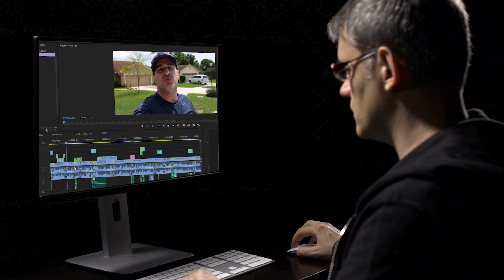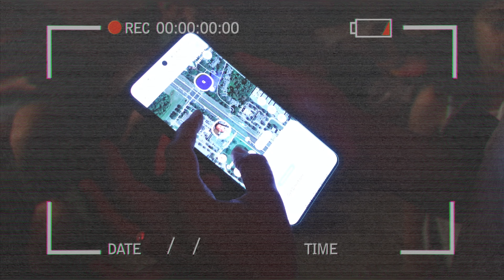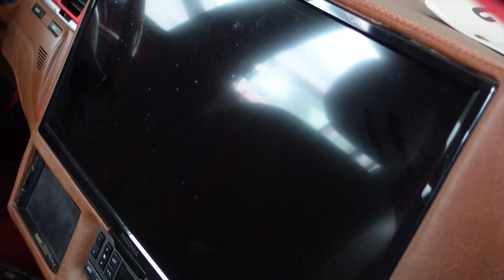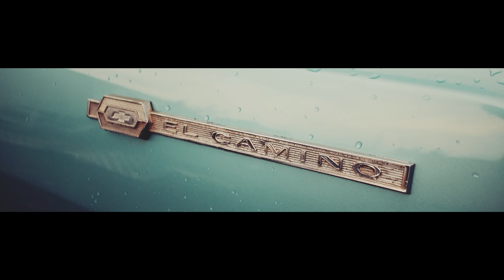INCRÍVEL QUANTO GANHA MECÂNICO NOS EUA❓ VIDA NOS ESTADOS UNIDOS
E ai turma, bora a mais um vlog no canal, e este já é o numero 14 :D e como sempre a ideia é entreter vocês além de passar informações relevantes sobre os Estados Unidos, e no vlog de hoje você também vai saber quanto ganha um mecânico nos EUA